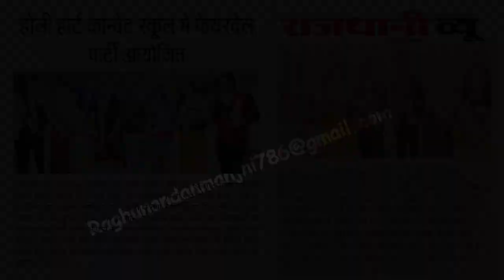नगर पालिका में कुटी के नाम पर पैसे मांगने का आरोप लगाती महिलाएं